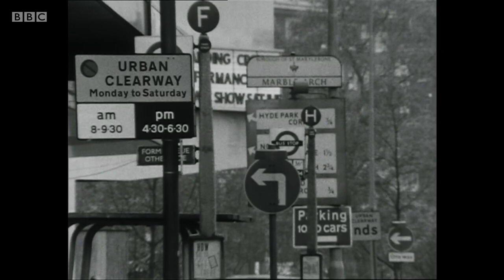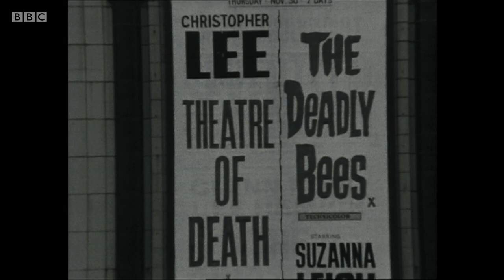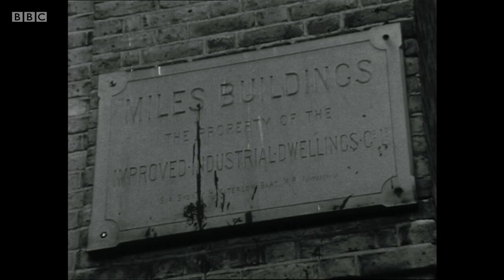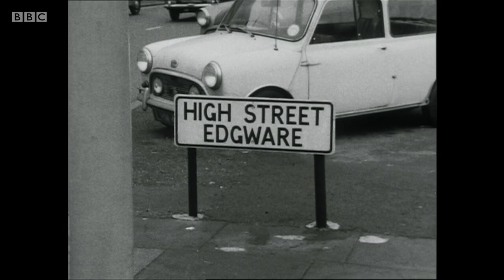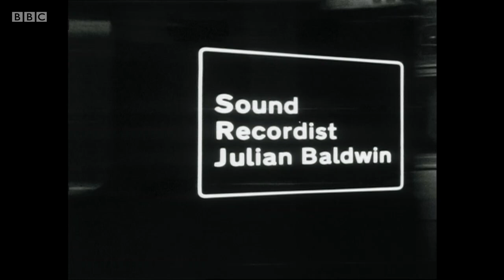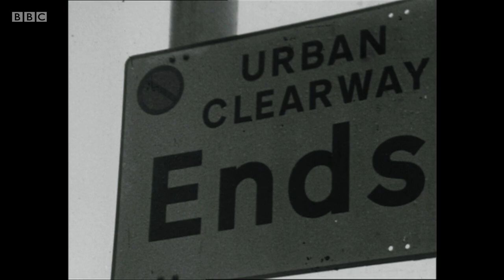Contrasts - Marble Arch to Edgware (BBC)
Archive BBC documentary first transmitted in 1968, the poet John Betjeman goes on a journey from Marble Arch to Edgware reciting four specially written poems: 'How beautiful the London air,' 'Ho for the Kilburn High Road,' 'The sisters Progress and Destruction dwell' and 'One after one rise these empty consecutives'. Along the way he pauses at places of interest such as the hidden Marble Arch police station from where, since 1851, a hundred policemen could lie in wait ready to emerge at the first hint of trouble. After bemoaning the loss of the Metropolitan Theatre of Variety to make way for a car park and reminiscing about the 1920s air pageants from Hendon Aerodrome, Betjeman arrives "at Edgware, a Middlesex small town that was."